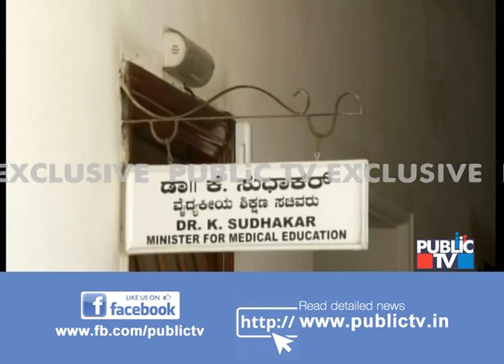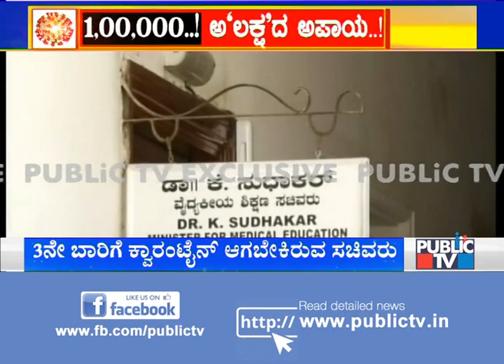Medical Education Minister Dr.K Sudhakar In Fear Of COVID-19 Infection